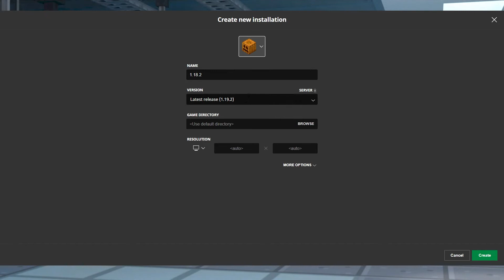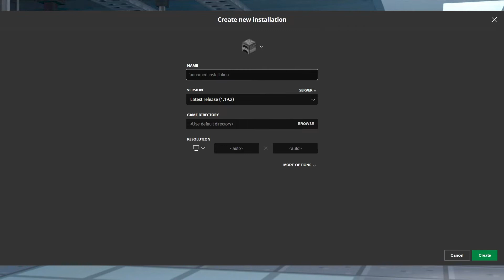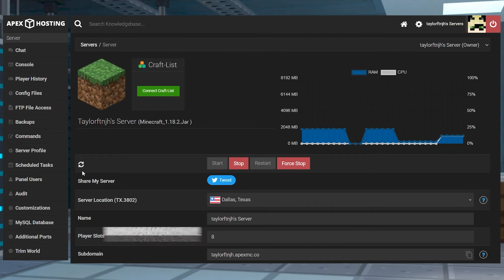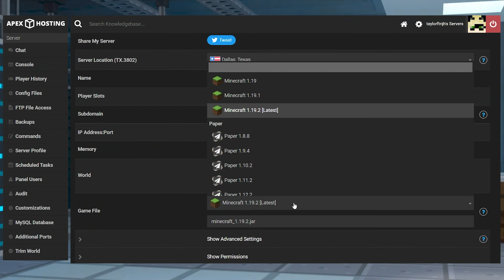How to Fix Minecraft Outdated Server Error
Learn How to Fix Minecraft Outdated Server Error With Apex Hosting
24/7 Uptime, DDoS Protection, Live Support, Easy to Use Panel

USEFUL LINKS

Minecraft is regularly updated by the developers, but in many cases players might want to remain on an older version of the game. There are numerous reasons why players may wish to do so, from plugin compatibility to avoiding some of the new features added to the game. This can sometimes cause issues for server owners, if they opt to stick to an older version of the game when players have updated to a newer one. Fortunately, there’s a couple of simple solutions to the ‘outdated server version’ error which can appear. In this guide we’ll show you how to fix an outdated Minecraft server.

TIMESTAMPS
0:00 START
0:52 CLIENT SIDE
1:32 SERVER SIDE
2:22 COMMON ISSUES
2:50 CONCLUSION